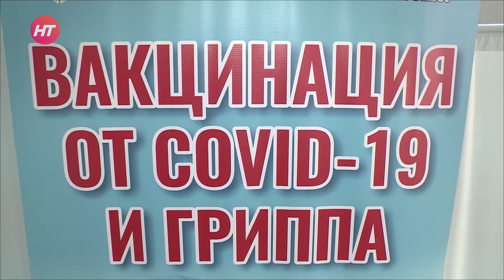Новгородцы смогут вакцинироваться в медучреждениях и мобильных пунктах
В регионе продолжается вакцинация от коронавируса. Сделать прививку по-прежнему можно как в медучреждениях, так и в мобильных пунктах.